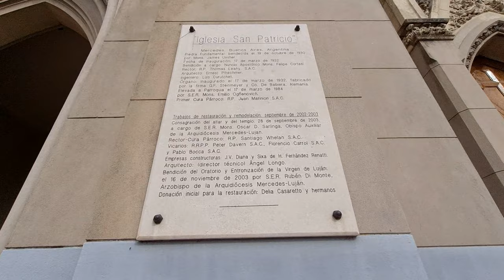Visitamos la ciudad de MERCEDES - Prov. de Bs.As.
Hola!, como estan todos, soy alcon.ph y en este video visitamos la bellisima  ciudad de MERCEDES, ubicada en la provincia de Bs.As.

La ciudad de Mercedes, surgida de la primigenia Guardia de Luján, es desde 1865 la cabecera del partido homónimo en la provincia de Buenos Aires, Argentina. Está situada a 84 km hacia el oeste de la Ciudad Autónoma de Buenos Aires y a 152 km de La Plata. Surgió en 1745 como un fortín, que albergó un poblado en 1752 y que fue trasladado al lugar actual en 1779. Es una de las pocas ciudades de Argentina donde convergen tres líneas ferroviarias, que la unen a los grandes centros de consumo del interior y del exterior. Esto motivó que a finales del siglo xix, esta ciudad fuera propuesta como capital de la provincia de Buenos Aires, hecho que no ocurrió pero que en ese entonces le dio la denominación de «La Perla del Oeste».